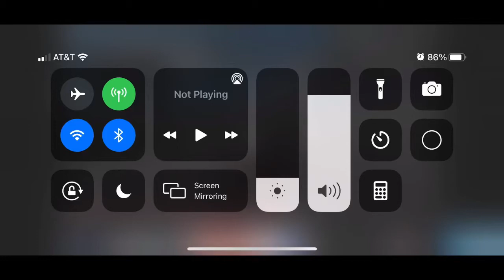I flew in Ally Racing League at Texas